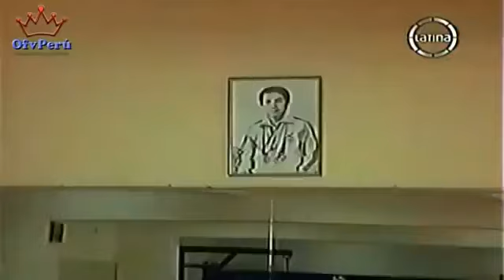La paisana jacinta - KARATE